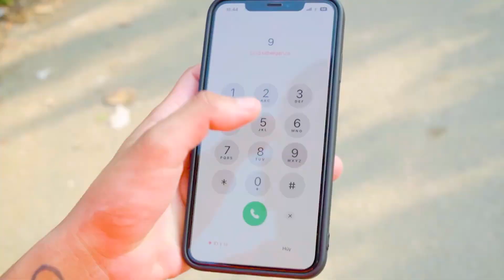CHUCKY SERIES Season in real life | Boyfriend vs Police Girl Catching Chucky Escape From Prision